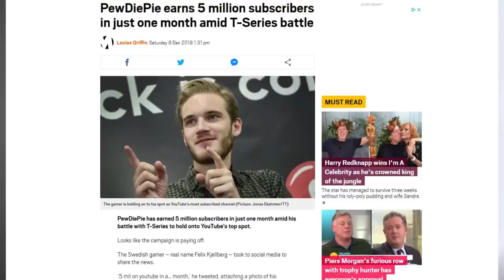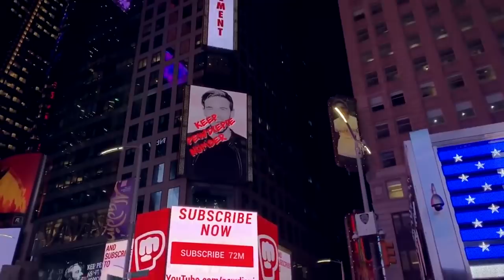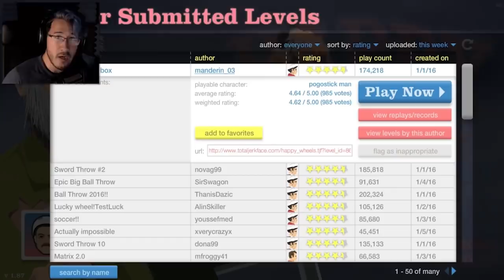Top 10 Richest Youtubers That Made Millions 2018 – Jake Paul, Jeffrey Star, PewDiePie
I have no idea what the heck that last guy was saying but all I know is he’s super rich. Where the heck did he get all that money from. That was Blac Yongsta who is a rapper who was showing people what 2 Million dollars looks like. Is this real life right now so what was 2 million dollars. Well how’s it going you guys I am Landon do not sing and welcome back to another most amazing top 10 video. YouTube has been around no for almost 14 years now and we have seen hundreds if not thousands of youtubers making millions of dollars from this platform. Well in this video we are going to talk about the top 10 richest Youtubers who made the most money this year. The total of all these people I am about to talk about is over 180.5 million dollars which is insane when you think about it. In the comment section let me know if you were surprised by any of these people. Lets get started. This is the top 10 youtubers that made millions in 2018.